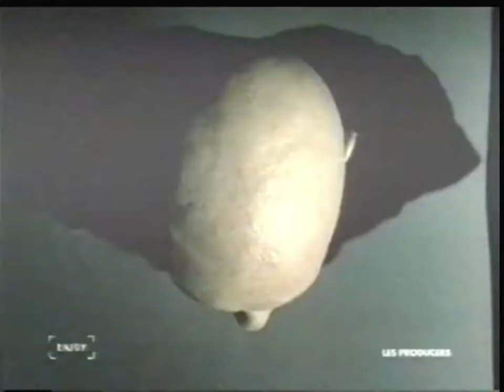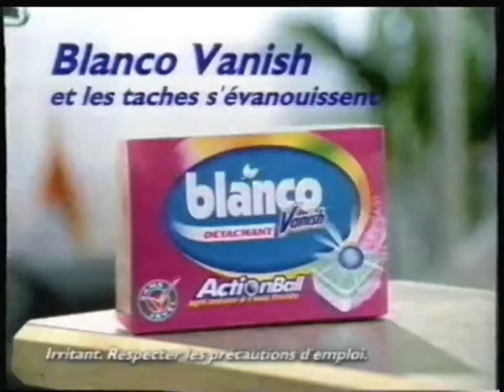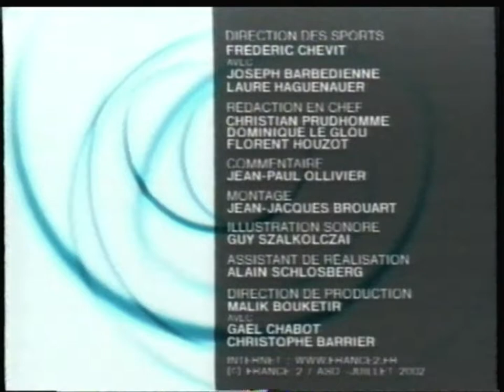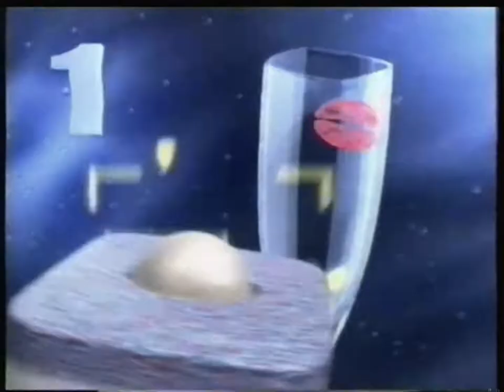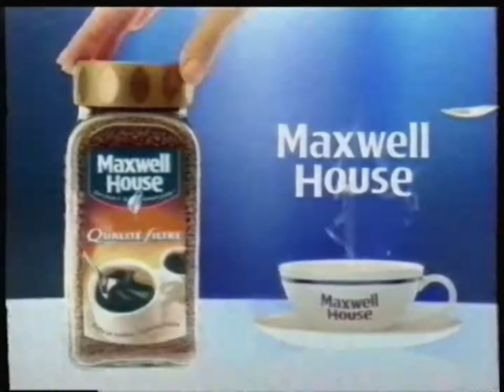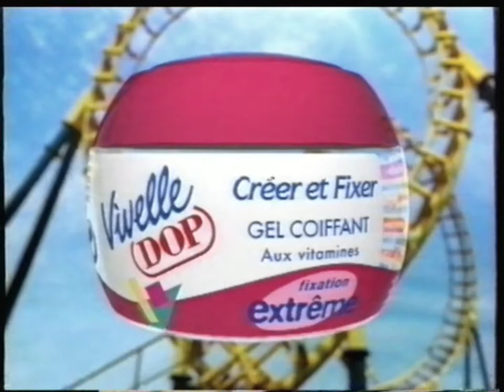France 2 - 10 Juillet 2002 - Météo + La Légende du Tour